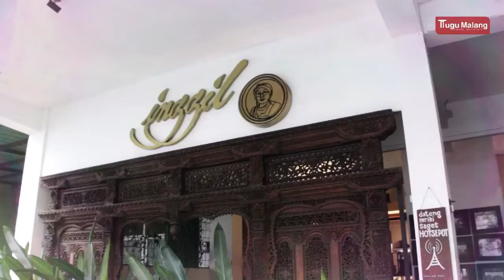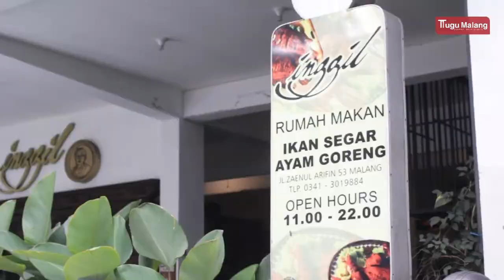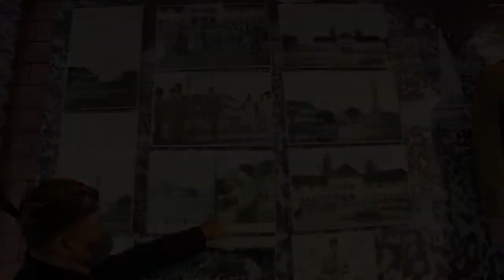Kuliner Khas Malang Pecel Terong dan Wisata Sejarah Rumah Makan Inggil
Fakta sejarah ini terungkap dari kuliner bernama Pecel Terong yang menjadi menu utama di Rumah Makan Inggil yang berlokasi di Jalan Zainul Arifin 53 A, Klojen, Kota Malang. Rumah makan ini memang jadi satu-satunya resto yang mengusung tema sejarah.

Selain berbisnis kuliner, restoran ini dibuat dengan semangat mengedukasi masyarakat terkait sejarah dan budaya Indonesia. Tak heran jika restoran ini juga bisa dibilang seperti museum.

media digital terverifikasi dewan pers.